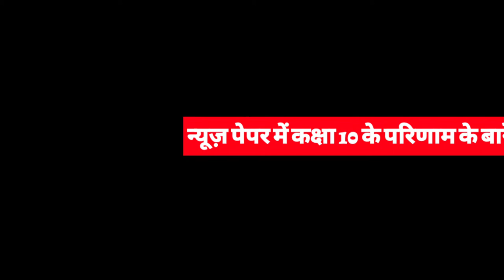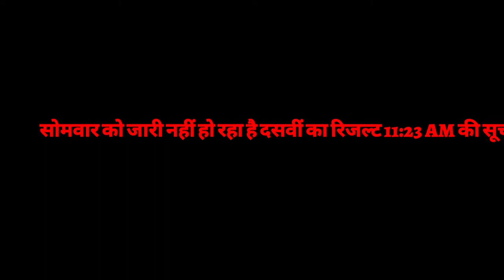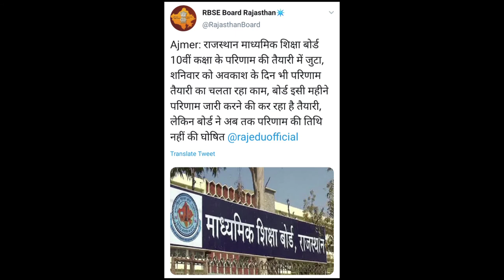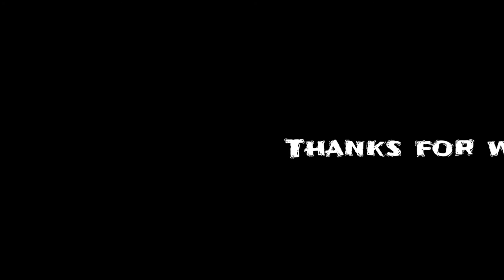Rajasthan Board 10th Class Result Date 2020 | Rajasthan 10th Result Kab Aayega 2020/Rbse 10th Result